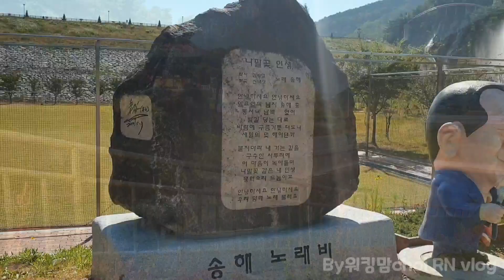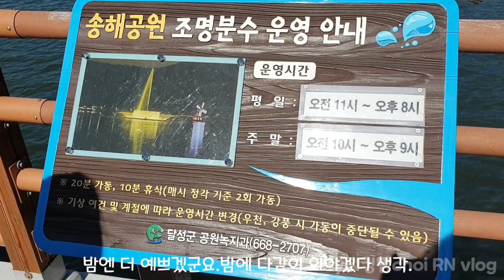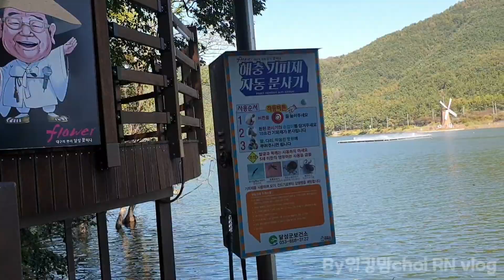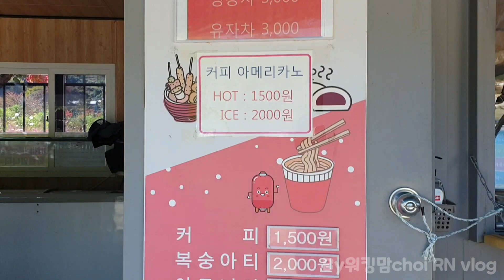대구근교나들이 옥연지 송해공원 송해구름다리 워킹맘choi RN blog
가는길 👉달성군 옥포읍 기세리306
겨울에 갔던  송해공원  첫번째

이곳은 실향민이라 고향에 갈 수 없는 송해님의 제2의 고향입니다.
부인의 고향이 송해님의 고향인 셈이지요~
제천의림지도 참 예쁘고 멋진 둘레길이 조성이 되어있었는데 옥연지송해공원 둘레길도 진짜 아름다워요.
지난번 캠핑갔다가 집에 가는 길
너무 아름다워서 일주일 후에 다시 방문했답니다.
저의 기술로는 사진과 영상에 담을 수 없는~
주변에  맛집도 많답니다.